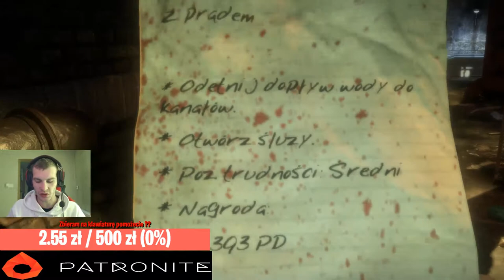Dead Island-Odcinek 40-Z Prądem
Przyśpieszyć serię ?? odpowiadajcie w komentarzach :)